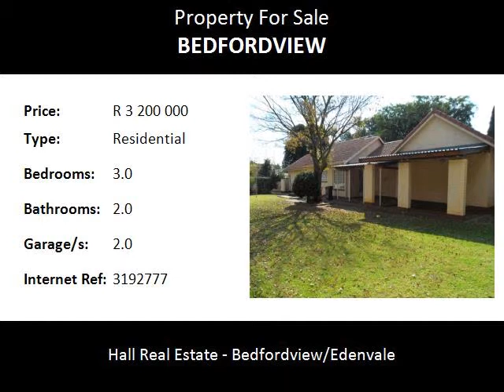3.0 Bedroom Residential For Sale in Bedfordview, Johannesburg, South Africa for ZAR R 3 200 000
Bedrooms: 3.0
Bathrooms: 2.0
Garages: 2.0
Price: R 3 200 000

Property Description:

Well maintained home in upper Bedfordview. Entrance hall leading onto formal lounge. Spacious dining room with parquet flooring. Kitchen includes breakfast nook and pantry. Three well sized bedrooms with sunshine abound, all rooms carpeted (M.E.S). One full bathroom. Large garden. Two garages. Staff accommodation. A Must View!